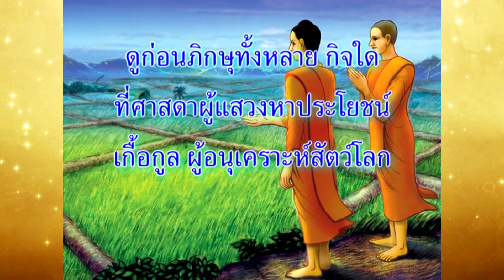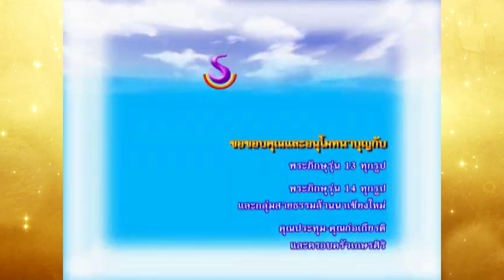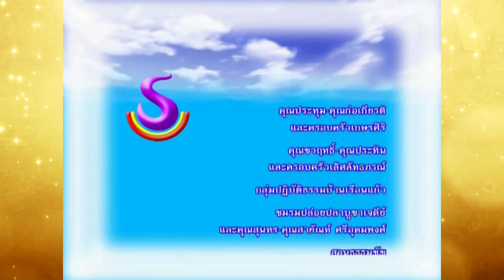🌕ความรู้เกี่ยวกับวันเข้าพรรษา Knowledge of Buddhist Lent EP.1 ธรรมะเพื่อประชาชน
🌻ผู้ที่ได้ขึ้นชื่อว่าเป็นพุทธศาสนิกชนอย่างแท้จริง ต้องดำเนินตามรอยบาทพระบรมศาสดา ด้วยการละบาปอกุศลทั้งหลาย ทำความดีให้ถึงพร้อม และหมั่นทำใจให้สะอาดบริสุทธิ์ ผ่องใสเป็นประจำ ชีวิตก็จะปลอดภัย ทั้งภายในโลกนี้ ภายในอบายภูมิ และภายในสังสารวัฏ จะทำให้ประสบแต่ความสุข ความเจริญรุ่งเรืองยิ่งๆขึ้นไป

นอกจากนี้การทำจิตให้เลื่อมใสในพระพุทธ พระธรรม และพระสงฆ์ ยังเป็นทางมาแห่งมหากุศลอันยิ่งใหญ่ไพศาล โดยเฉพาะถ้าเราหมั่นเจริญสมาธิภาวนาทำใจให้สงบ หยุดนิ่ง จะได้เข้าถึงพระรัตนตรัยภายใน เราจะได้ปิดอบายได้สนิท และก็จะมีสวรรค์นิพพานเป็นที่ไป

พระสัมมาสัมพุทธเจ้าตรัสไว้ในอรกานุสาสนีสูตร ว่า

          ดูก่อนภิกษุทั้งหลาย กิจใดที่ศาสดาผู้แสวงหาประโยชน์เกื้อกูล ผู้อนุเคราะห์สัตว์โลก พึงกระทำแก่สาวก กิจนั้นเรากระทำแล้วแก่เธอทั้งหลาย ดูก่อนภิกษุทั้งหลาย นั่นโคนไม้ นั่นเรือนว่าง ขอเธอทั้งหลายจงเพ่งพินิจ อย่าประมาท อย่าต้องเป็นผู้เดือดร้อนใจในภายหลังเลย นี่คืออนุศาสนีของเรา สำหรับพวกเธอทั้งหลาย

ช่วงนี้เป็นเทศกาลเข้าพรรษา พระภิกษุสงฆ์ท่านก็แสวงหาที่สัปปายะเพื่อการหยุดจำพรรษาในที่ที่เหมาะสมต่อการบำเพ็ญเพียรภาวนาตลอดไตรมาส อบรมใจให้หยุดนิ่ง เพิ่มพูนความบริสุทธิ์กาย วาจา และใจ เพื่อจะได้เป็นเนื้อนาบุญของโลก ในช่วงเวลานี้ท่านจะฝึกฝนอบรมจิตใจให้สะอาดบริสุทธิ์ โดยไม่ไปค้างแรมที่ไหน แต่จะแสวงหาทางแห่งความบริสุทธิ์ภายใน ทำพระนิพพานให้แจ้ง

ในฐานะที่เราเป็นชาวพุทธ ก็ควรจะศึกษาความรู้เกี่ยวกับการเข้าพรรษาของชีวิตสมณะ ว่าการเข้าพรรษานั้นมีวัตถุประสงค์อย่างไรบ้าง ทำไมต้องมีการเข้าพรรษา เมื่อเรารู้แล้ว เข้าใจแล้ว ก็จะได้ปฏิบัติตัวและปฏิบัตต่อภิกษุสงฆ์ได้ถูกต้อง จะได้เป็นการสนับสนุนการบำเพ็ญสมณะธรรมของท่าน

 เมื่อท่านปฏิบัติธรรมได้ก้าวหน้าแล้วก็จะได้มาเป็นเนื้อนาบุญอันเลิศให้กับพวกเราต่อไป ผู้ที่เริ่มสนใจพระพุทธศาสนาใหม่ ๆมักจะมีคำถามว่า วันเข้าพรรษาคืออะไร พรรษาแปลว่าฤดูฝน การเข้าพรรษาก็หมายถึงการพักอยู่ในที่แห่งเดียว เฉพาะในช่วงฤดูฝน

วันเข้าพรรษาก็คือวันแรกที่พระสงฆ์จะอยู่จำพรรษาที่วัด ไม่ไปพักแรมหรือค้างคืนที่ไหนจนครบสามเดือน นับตั้งแต่วันแรม ๑ ค่ำ เดือน ๘ ซึ่งก็คือหลังวันอาสาฬหบูชาหนึ่งวัน ไล่เรื่อยไปจนถึงวันขึ้น ๑๕ ค่ำ เดือน ๑๑ ถ้าปีใดมีอธิกมาส คือมีเดือน ๘ สองหน ในปีนั้นวันเข้าพรรษาจะเลื่อนตรงกับวันแรม ๑ ค่ำ เดือน ๘ หลัง

บางท่านฟังแล้วอาจจะรู้สึกเข้าใจยากสักนิด แต่วันขึ้นหรือวันแรม เราชาวพุทธก็ควรจะรู้เอาไว้ ส่วนใหญ่เรามักจะดูปฏิทินตามหลักสุริยคติ บางท่านจึงไม่รู้ว่าวันโกณ วันพระ คือวันไหน ถ้าหากเราหมั่นดูปฏิทินตามหลักจันทรคติบ่อยๆก็จะเพิ่มพูนความเข้าใจในวันที่เกี่ยวข้องกับพระพุทธศาสนาได้ดีขึ้น

สำหรับปฐมเหตุหรือความเป็นมาของวันเข้าพรรษา ก็มีอยู่ ในช่วงปฐมโพธิกาล เมื่อพระสัมมาสัมพุทธเจ้าประทับอยู่ทีวัดเวฬุวัน กรุงราชคฤห์ สมัยนั้นพระพุทธองค์ยังไม่ได้ทรงบัญญัติเรื่องการอยู่จำพรรษา

ภิกษุสงฆ์จึงเที่ยวจากริกไปตามสถานที่ต่างๆในช่วงฤดูฝน เป็นฤดูการในการทำไล่ทำนาของชาวบ้าน เพราะเป็นฤดูกาลที่มีน้ำท่าอุดมสมบูรณ์ เมื่อภิกษุเที่ยวจาริกไปในสถานที่ต่าง ๆ บางครั้งไม่ได้ระมัดระวัง ก็เผลอเหยียบข้าวกล้าในนา ทำความเสียหายแก่พืชพรรณของชาวบ้าน

ในบางครั้งก็พลาดพลั้งไปเหยียบสัตว์ตายบ้าง ชาวบ้านจึงพูดกันว่า ทำไมพระภิกษุซึ่งเป็นเชื้อสายพระสมณศากยบุตรจึงได้เที่ยวจาริกไปในฤดูฝน และได้เหยียบย่ำข้าวของชาวไร่ชาวนา แถมยังทำชีวิตสัตว์เล็กสัตว์น้อยให้ตกร่วงไปด้วย

 แม้พวกปริพาชกผู้เป็นมิจฉาทิฏฐิ ยังรู้จักพักอาศัยอยู่ประจำตลอดฤดูฝน กระทั่งฝูงนกก็ยังทำรังอยู่บนยอดไม้ตลอดฤดูฝน แต่พระภิกษุเหล่านี้กลับเที่ยวจาริกไปตลอดทุกฤดูกาล เมื่อภิกษุสงฆ์ได้ยินชาวบ้านว่ากันอย่างนี้จึงนำเรื่องไปกราบทูลให้พระผู้มีพระภาคเจ้าทรงทราบ

พระพุทธองค์จึงบัญญัติพระวินัยให้ภิกษุสงฆ์อยู่จำพรรษาเป็นเวลาตลอดสามเดือน ในเรื่องการบัญญัติพระวินัยนี้มีสิ่งที่น่าสนใจอยู่อย่างหนึ่งก็คือ พุทธองค์พึงคำนึงถึงประโยคที่ภิกษุจะพึงได้รับเพื่อท่านจะได้ฝึกหัดขัดเกลาตัวเองให้สมบูรณ์ยิ่ง ๆขึ้นไป ไม่ได้เป็นไปเพื่อมุ่งร้ายหรืออาศัยอคติความลำเอียงแต่อย่างใด

ประโยชน์สิบประการ คือ เป็นไปเพื่อความรับว่าดีแห่งสงฆ์ เพื่อความอยู่สำราญแห่งหมู่สงฆ์ เพื่อข่มบุคคลผู้เก้อยาก เพื่อความอยู่สำราญแห่งภิกษุผู้มีศีลเป็นที่รัก เพื่อป้องกันอาสวะอันจะบังเกิดในปัจจุบัน เพื่อกำจัดอาสวะที่จะบังเกิดขึ้นในอนาคต เพื่อความเลื่อมใสของชนที่ยังไม่เลื่อมใส เพื่อความเลื่อมใสยิ่งของชนที่เลื่อมใสแล้ว เพื่อความตั้งมั่นแห่งพระสัทธรรม และประการสุดท้ายก็เพื่ออนุเคราะห์พระวินัย

นี่ก็เป็นพระปัญญาอันชาญฉลาดและมหากรุณาของพระบรมศาสดา กฎระเบียบหรือที่เรียกว่าพระวินัยนั้น ทุกข้อต่างก็เป็นไปเพื่อมุ่งให้ภิกษุสงฆ์เป็นสมณะแท้ ไม่ใช่บัญญัติเพราะมีอคติความลำเอียงต่อสาวกรูปใดรูปหนึ่งเลย และการจะบัญญัติวินัยแต่ละข้อนั้นจะต้องมีเหตุเกิดเสียก่อนจึงทรงบัญญัติ แต่จะไม่บัญญัติในสิ่งที่ยังไม่เกิดขึ้น นี่เป็นเรื่องปลีกย่อยที่ควรจะรู้ไว้ประดับสติปัญญา สำหรับคนที่พึ่งจะศึกษาธรรมะกัน

พระสงฆ์ต่างก็สงสัยกันว่า จะต้องเริ่มเข้าอยู่จำพรรษาช่วงเดือนไหนดี จึงทูลถามพระพุทธองค์อีกครั้ง พุทธองค์ตรัสตอบว่าเราอนุญาตให้ภิกษุอยู่จำพรรษาในฤดูฝน ซึ่งวันเข้าพรรษามีอยู่สองวันด้วยกันคือ วันเข้าพรรษาต้นและวันเข้าพรรษาหลัง วันเข้าพรรษาต้นคือวันที่พระจันทร์เสวยล่วงอาสฬหะล่วงแล้วหนึ่งวันตรงกับวันแรม ๑ ค่ำ เดือน ๘ ส่วนวันเข้าพรรษาหลังคือวันที่พระจันทร์เสวยฤกษ์อาสาฬหะล่วงไปแล้ว ๑ เดือน ตรงกับวันแรม ๑ ค่ำ เดือน ๙

หากภิกษุรูปใดมาจำพรรษาในวันเข้าพรรษาต้นไม่ทัน อาจเป็นเพราะติดศาสนกิจอย่างใดอย่างหนึ่งก็สามารถเข้าพรรษาในวันเข้าพรรษาหลังได้ ตั้งแต่นั้นเป็นต้นมาภิกษุสงฆ์ก็เริ่มเข้าอยู่จำพรรษาตามพุทธบัญญัติ